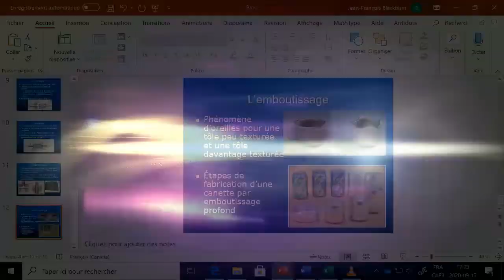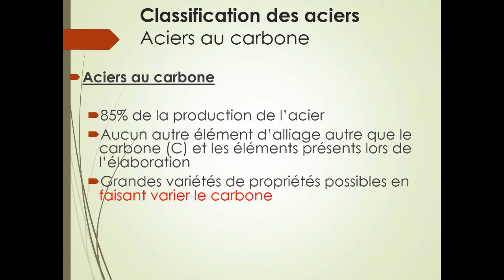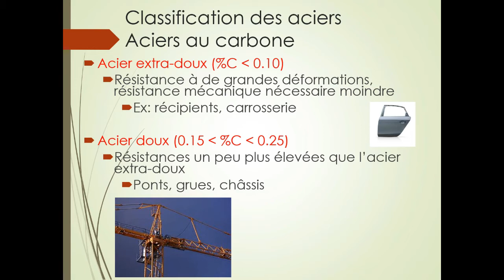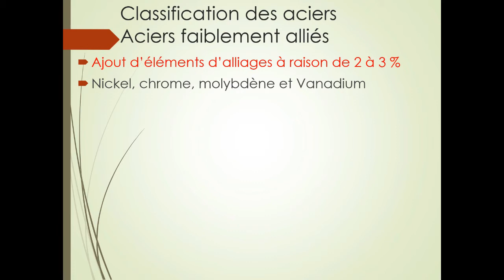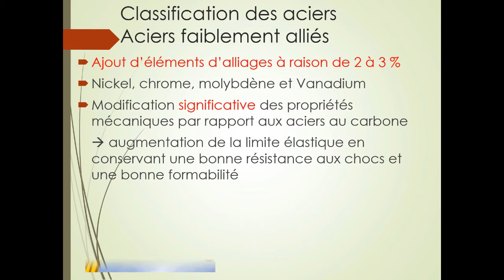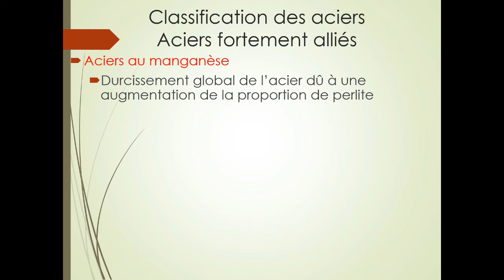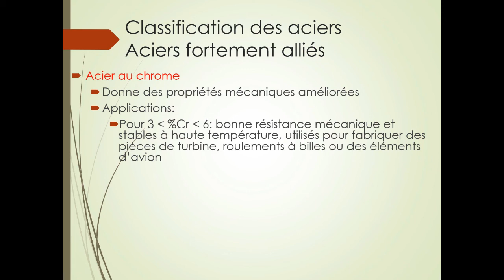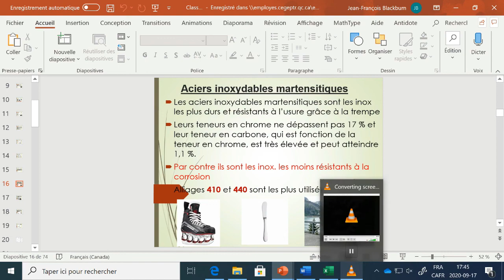Cours semaine 4 partie 3